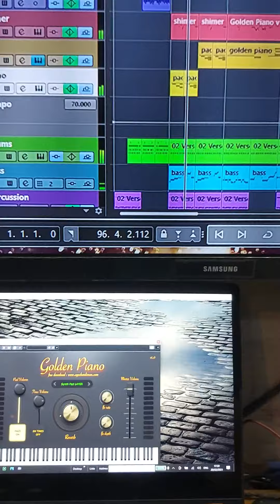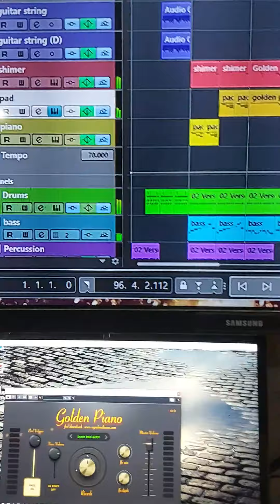Cubase Pro11 demo track and vst3 golden piano free download (indonesia)